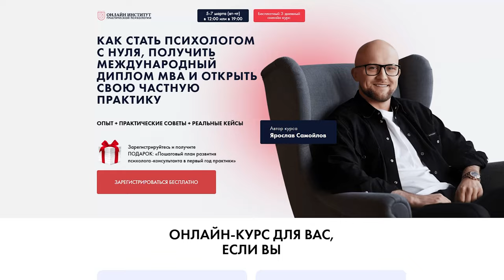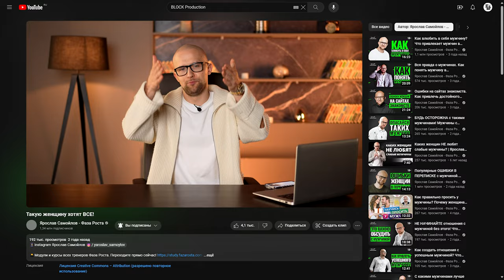Такую женщину хотят ВСЕ: 6 качеств принцессы, к которой тянутся сильные и самодостаточные мужчины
*Instagram — признана экстремистской соц. сетью на территории РФ